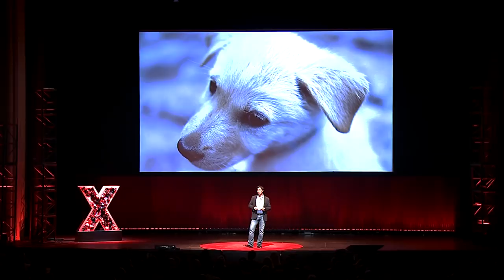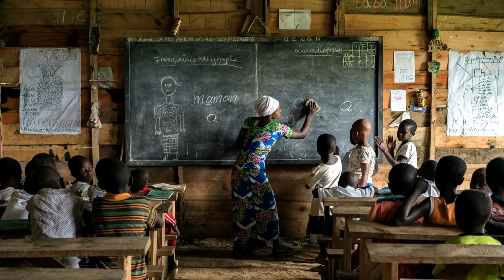Humanizing the refugee crisis | Brian Sokol | TEDxSanDiego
There are more that 65 million people in the world today who are displaced from their homes due to conflict and persecution - more than at any time in human history. As a photographer who spent time in refugee camps and met the people who were forced from their homes, Brian Sokol underwent a personal transformation in understanding their stories, their dreams, and their humanity. It’s time we challenged our beliefs and preconceptions about the refugee crisis. Brian Sokol is an artist, photographer and author dedicated to documenting human rights issues and humanitarian crises worldwide. Since 2012 he has focused on telling the stories of refugees, Internally Displaced Persons (IDPs), and stateless people in Africa, Asia, the Middle East and Latin America. His goal is to engender empathy and action in audiences across the lines of language, race, religion and culture. This talk was given at a TEDx event using the TED conference format but independently organized by a local community.